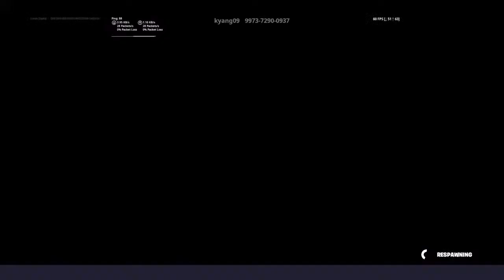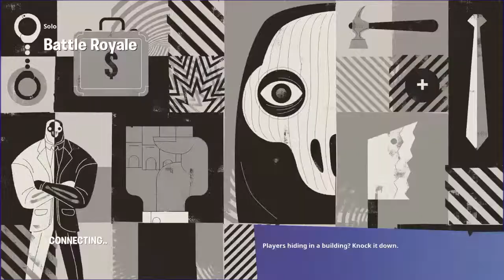Mig som spiller creative fill gun game200iq play